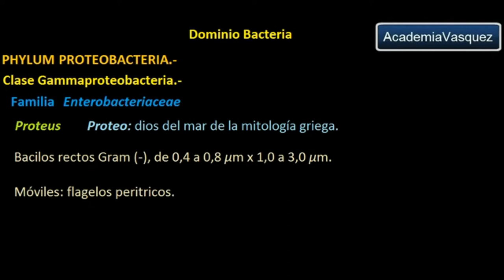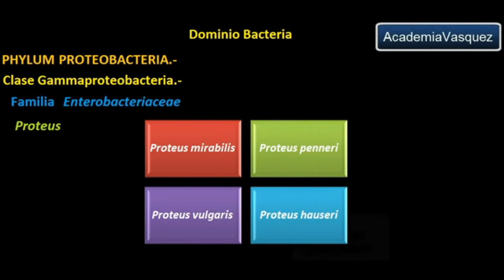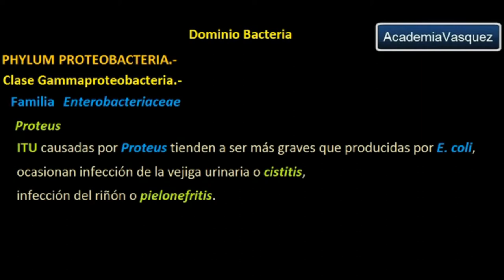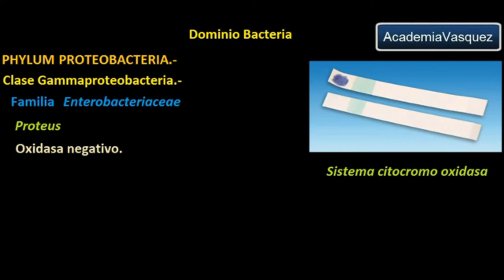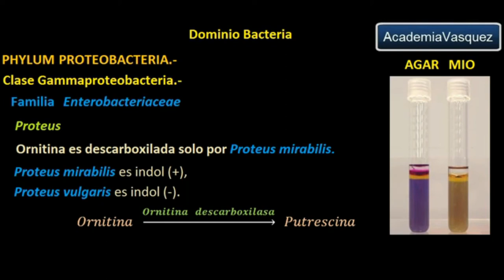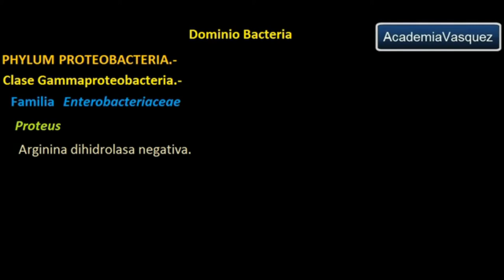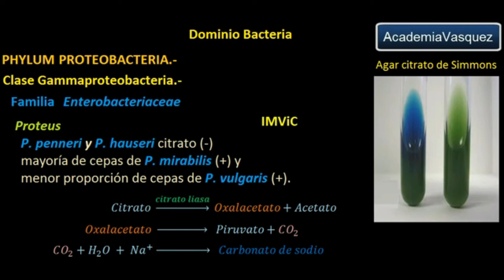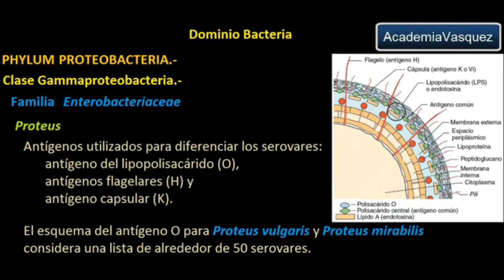PROTEUS VULGARIS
ENTEROBACTERIAS - GENERO PROTEUS